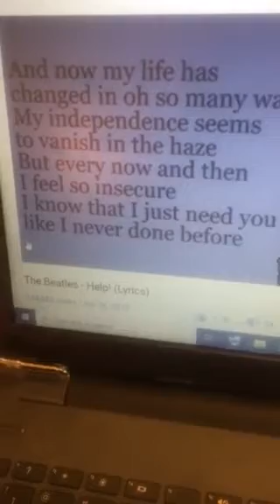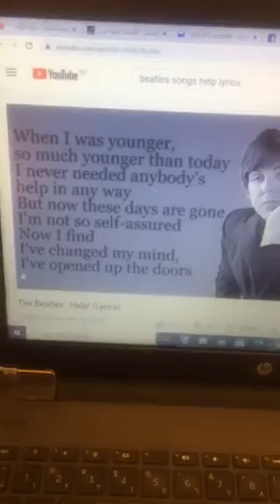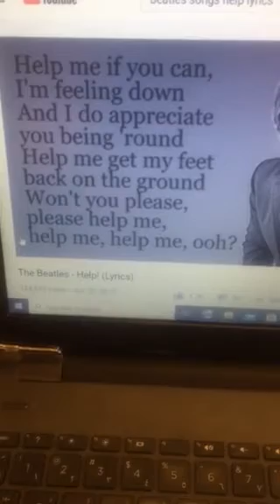Help Me & the Beatles